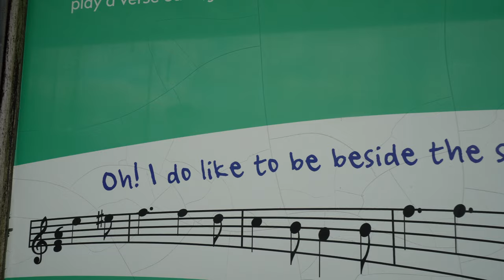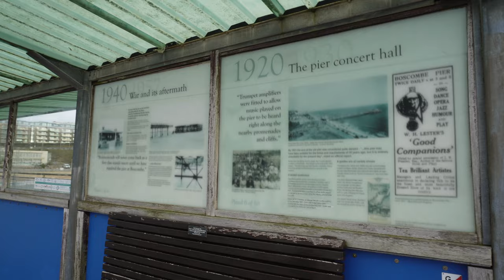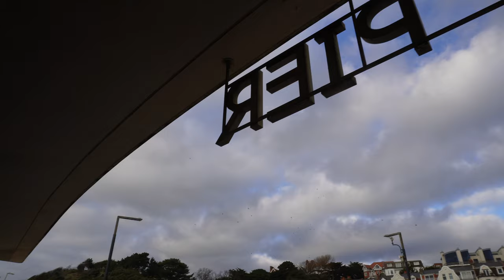4K BOSCOMBE PIER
A Stroll Through History and Nature: Get ready for an extraordinary journey through the history and beauty of Boscombe Pier. Explore not just the architectural masterpiece but also the hidden corners that tell the story of this place. Join us to immerse yourself in the beauty and mystery of this unique location.
If you want to see more, please visit my profile on Facebook